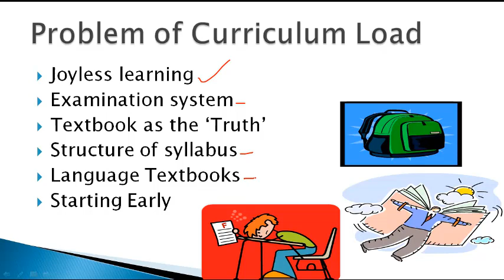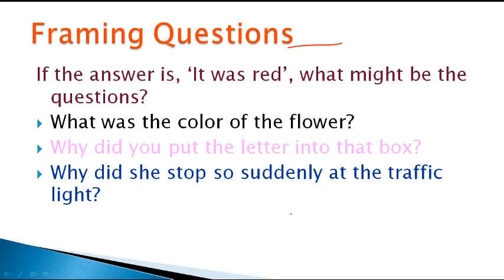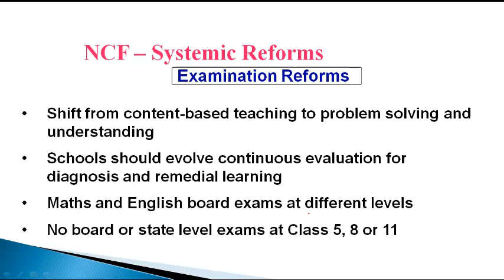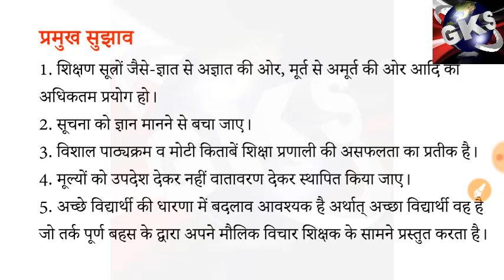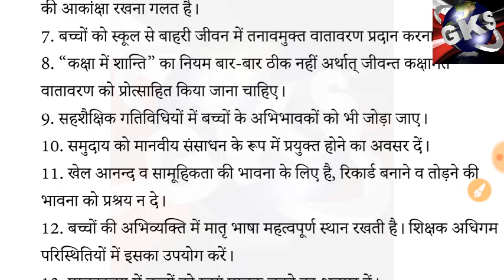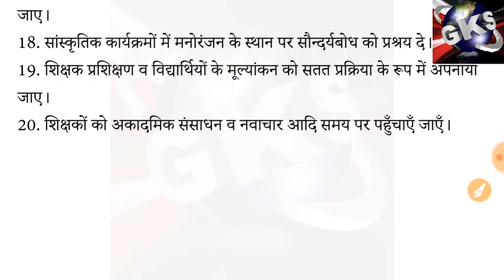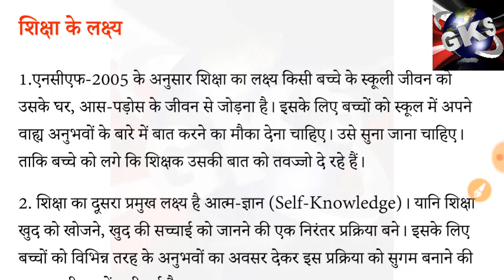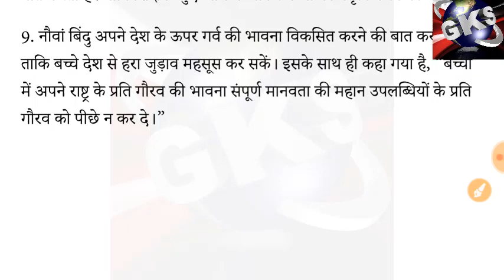NCF-2005 Important Points in Hindi (national curriculum framework ) l CTET,UPTET,BTET,MPTET,REET,ETC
इस विडियो में national curriculum framework को हिंदी में समझाया गया है जिससे आपको पढ़ाने में में शिक्षण के अन्य क्षेत्रों में मदद मिलेगी